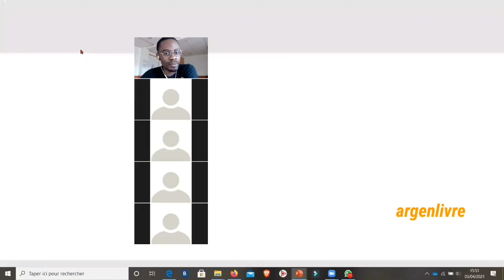Comment gagner de l'argent grace à Facebook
MINAKANOOOO